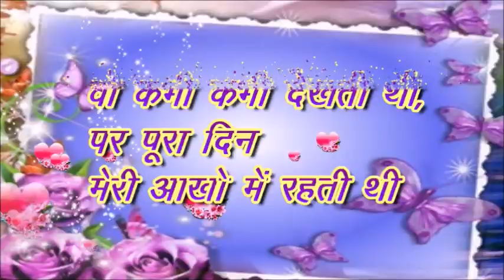वो कभी कभी देखती थी, पर पूरा दिन मेरी आँखों में रहती थी,good morning status,good morning shayari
,good morning status,good morning shayari,morning status video

जब वो देखती थी, मुझे डर  लगता था
जब वो नहीं देखती थी, मुझे इंतज़ार  रहता था
उसकी आंखें पता नहीं, कैसी मासूम थी
वो कभी कभी देखती थी, पर पूरा दिन मेरी आँखों में रहती थी